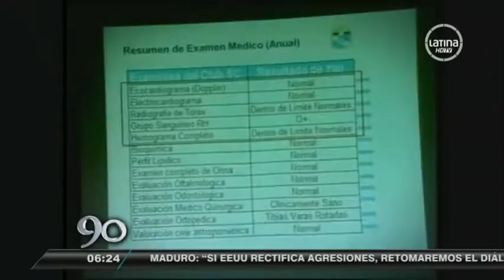Ambulancia que auxilió a Clavijo tenía desfibrilador pero no se usó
Tras ser velado en las instalaciones del club celeste, Clavijo fue enterrado esta tarde en el cementerio Campo Fe de Puente Piedra.